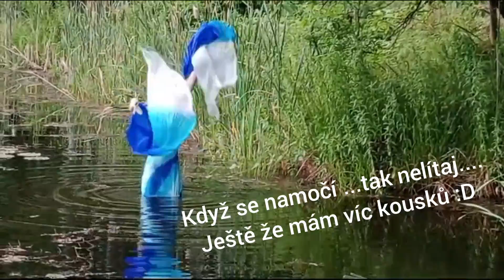Hliňák a Vranovické jezero